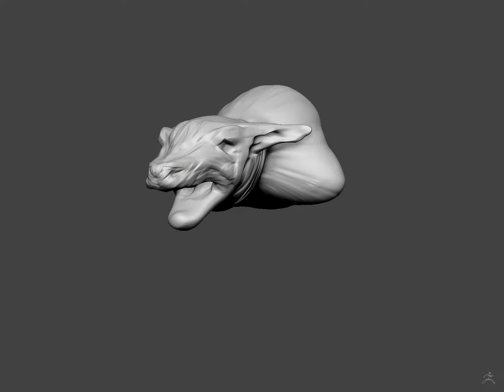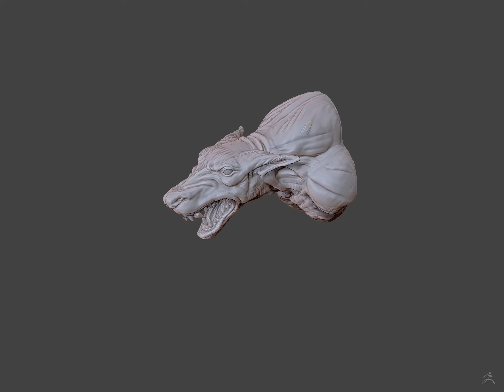werewolf from sphere - zbrush 1 hour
quick sculpt over lunch - 1 hour in zbrush